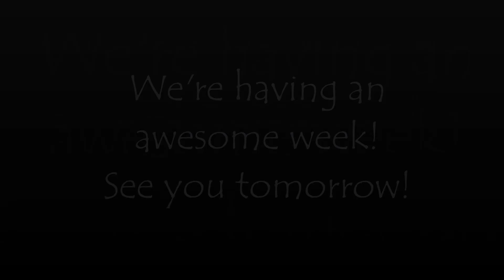LeRoy UMC 2019 VBS Day 3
LeRoy United Methodist Church, Westfield Center, OH
ROAR! Vacation Bible School
Day 3 Pictures